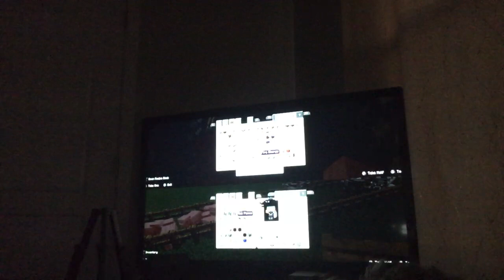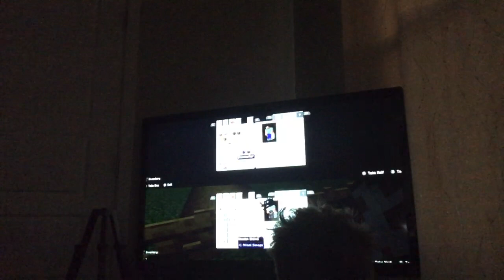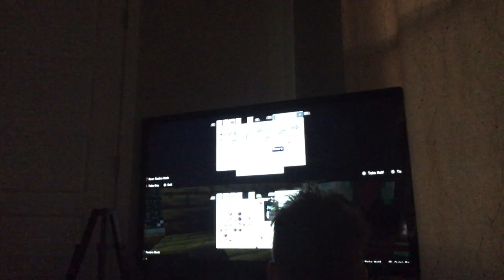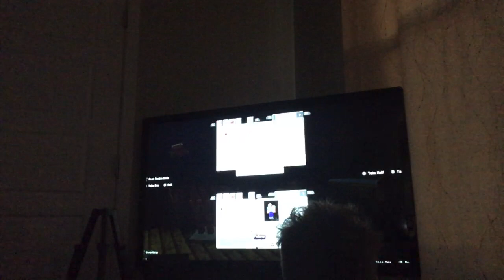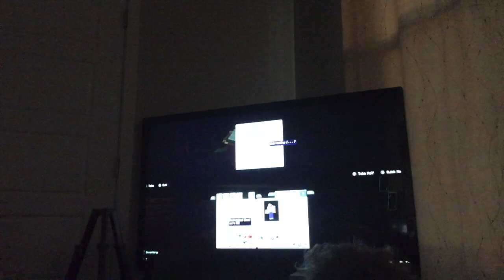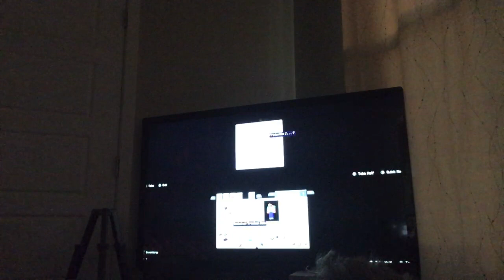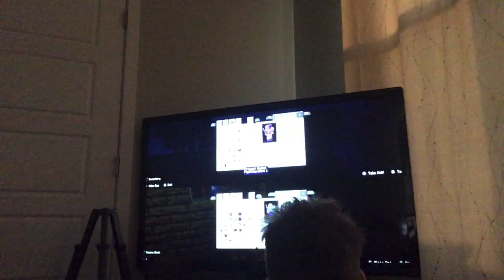March 15, 2022